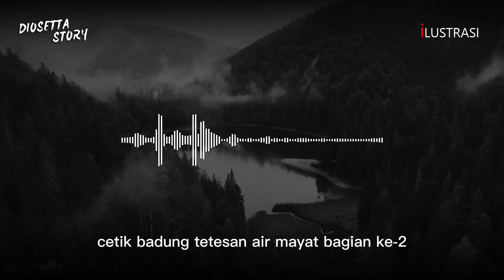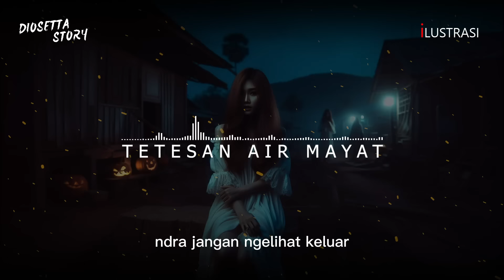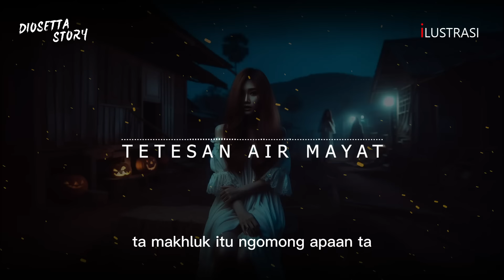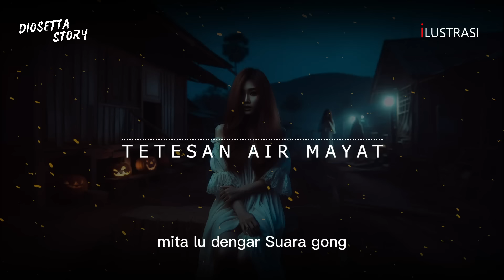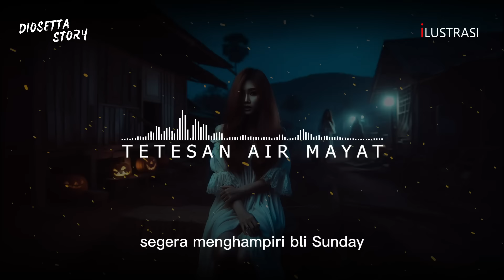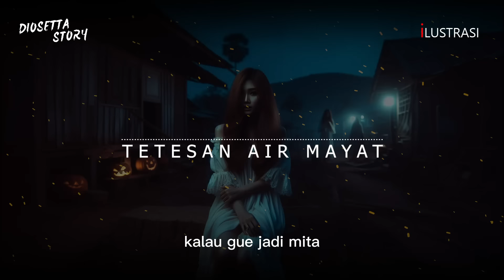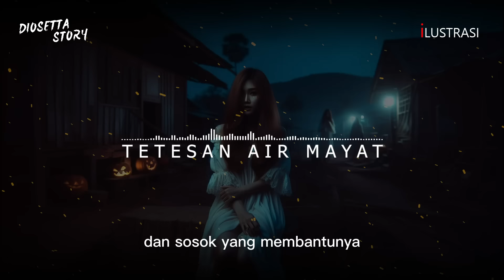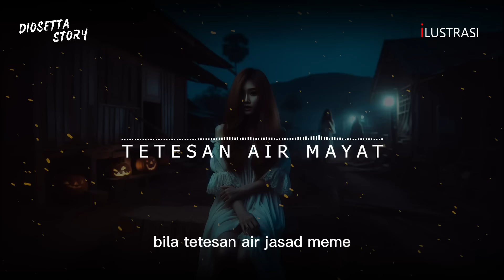Dendam Atas Kamatian Ibu - CETIK BADUNG TETESAN AIR MAYAT Part 2 - By Diosetta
Penulis : @diosetta
JUDUL :  TETESAN AIR MAYAT
selamat datang di chanel DIOSETTA STORY
di channel ini saya akan menceritakan kisah horor romantis dalam kemasan cerita bersambung.
tentunya cerita yang saya bacakan atas izin penulis terlebih dahulu.